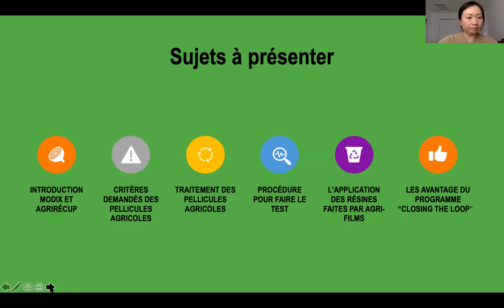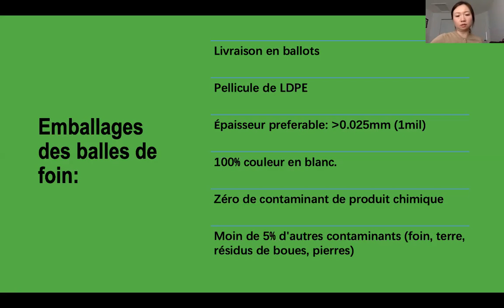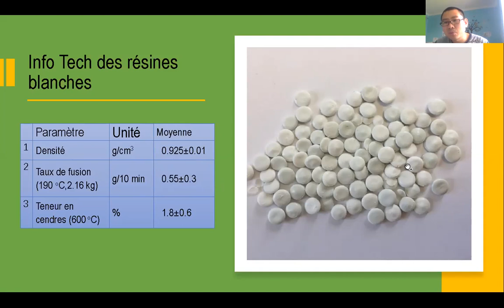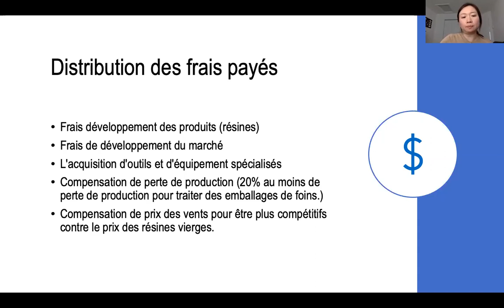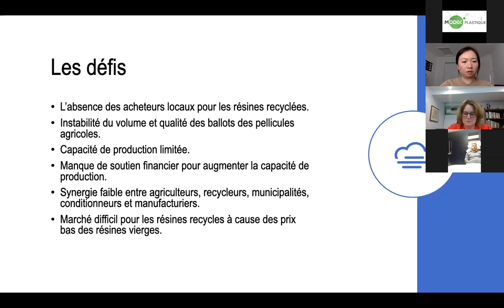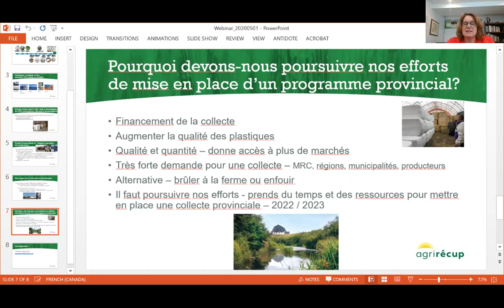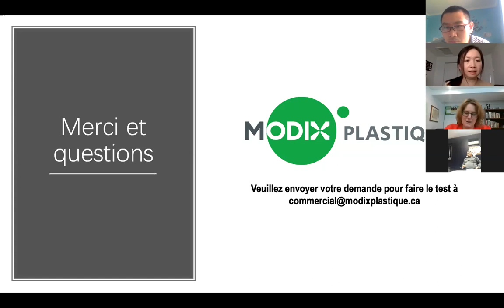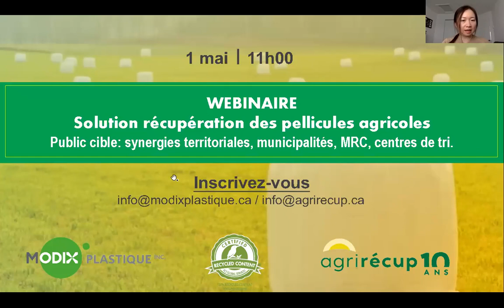Solution pour recuperation des pellicules agricoles | Recovery solutions for ag plastics (2020)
Webinaire : Solution pour recuperation des pellicules agricoles par Modix Plastique et AgriRÉCUP (Cleanfarms) – 1 mai 2020

Webinar: Recovery solutions for agriculture plastics – by Modix Plastic & Cleanfarms (AgriRÉCUP) -  May 1, 2020